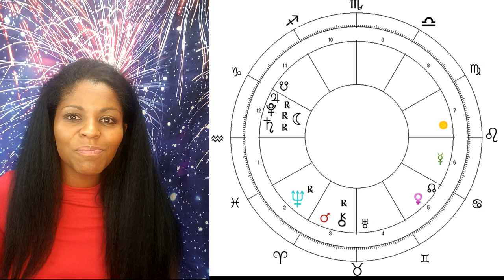AQUARIUS HOROSCOPE JULY 2020